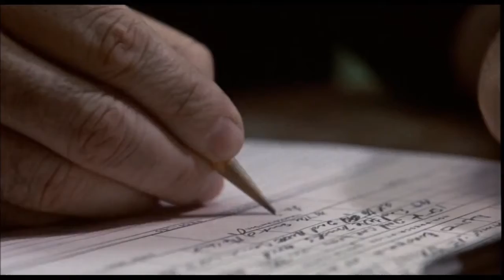Movie Reactions To Google+ & Youtube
Note: this is not my video, it's from YT user The Amazing Atheist but I copied it to fix the extreme peaks in sound volume that made my ears cringe. I think it's a hilarious video, and all praise goes to The Amazing Atheist and his other channel

Google has merged it's popular site Youtube with it's unpopular site Google+. The entire internet is reacting to it, and so are these movies.

All voices by TJ Kirk, except for in those areas where the original audio was used.

Clips from:
The Terminator (1984)

If you enjoy the content of The Amazing Atheist, please consider supporting this channel.
goo.gl/mYtmxP

Amazing Atheist Book - "The Douchebag Bible"
Digital - goo.gl/hO9MvJ
Print - goo.gl/rINPDn

Amazing Atheist Shirts
goo.gl/97UjK0

Additional Music: Jingle Punks